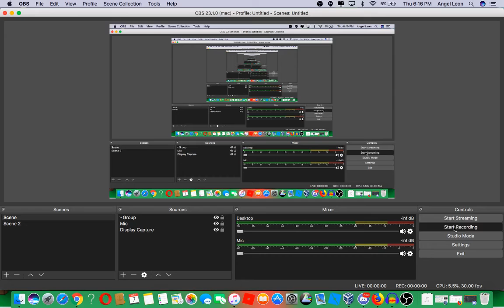Happy Birthday Michael The Vyond Guy